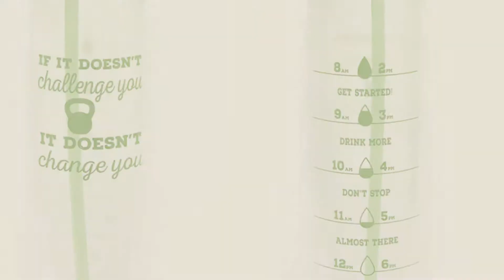Best Motivational Water Bottles [2018]: Fruit Infusion Water Bottle by Flex- 32 Oz BPA-Free Sport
New! 2019 Black Friday / Cyber Monday Sports Water Bottles Deals and Updates.

Black Friday / Cyber Monday Fruit Infusion Water Bottle by Flex- 32 Oz BPA-Free Sport Bottle with motivational by Flex

Black Friday / Cyber Monday 30oz Motivational Bottle Fitness Workout Sports Water Bottle with Unique Timeline | by Motivational Bottle

Black Friday / Cyber Monday 30oz Inspirational Fitness Water Bottle with Time Marker | Measurements | Goal Marked by AQUANEÜ

Black Friday / Cyber Monday Motivational Fitness Workout Sports Water Bottle with Time Marker | Measurements | Drink by H2O Coach

Black Friday / Cyber Monday 34oz Motivational Bottle Fitness Workout Sports Water Bottle with Unique Timeline | by Motivational bottle

Black Friday / Cyber Monday 32oz Motivational Bottle Fitness Workout Sports Water Bottle with Unique Timeline | by Motivational Bottle

Black Friday / Cyber Monday 32oz Inspirational Fitness Workout Sports Water Bottle with Time Marker | Measurements | by AQUANEÜ